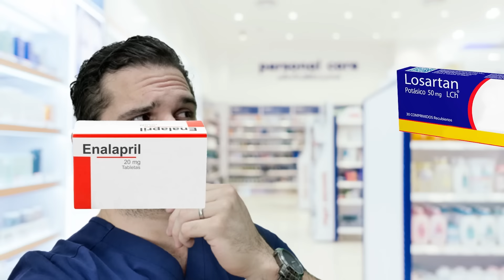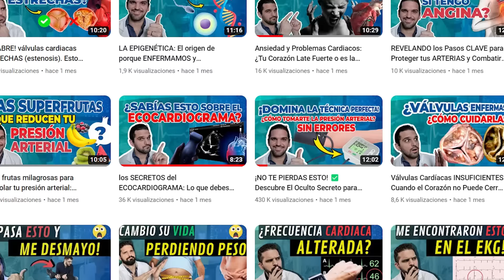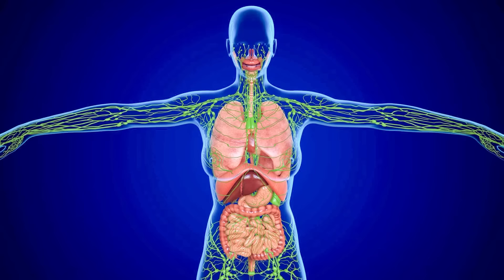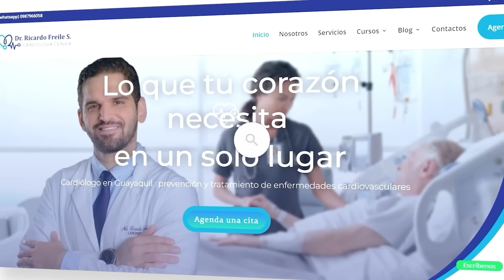Mejor MEDICACION para la presion arterial ALTA / DESCUBRELO! 💪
📢Para reservar una cita en mi pagina web En este video hablaremos si existe una MEJOR medicación para presión arterial alta y la hipertensión, te adentrarás en el mundo de las mejores opciones en medicación para controlar esta condición. Si eres hipertenso o estás interesado en aprender más sobre la presión arterial, ¡este contenido es para ti!

¿Qué es la presión arterial alta o hipertensión? Antes de sumergirnos en los medicamentos, te explicaremos de manera sencilla qué significa tener la presión arterial elevada y cómo puede afectar tu salud.

Descubrirás las pastillas clave para bajar la presión arterial como pueden ser Enalapril, Losartán o amlodipino. Analizaremos cómo funcionan y sus efectos en el organismo para mantener una presión arterial en valores normales.

Además de la medicación, aprenderás la importancia de adoptar hábitos saludables para controlar la presión arterial. Te mostraremos cómo una dieta equilibrada y baja en sal, junto con la práctica regular de ejercicio, pueden tener un impacto positivo en la hipertensión.

Conoceremos cuáles son los valores normales de la presión arterial y cómo interpretarlos para mantener un adecuado monitoreo de tu salud cardiovascular.

LINEA DE TIEMPO:
00:00 Intro
00:45 ¿Qué es ser hipertenso arterial?
02:20 ¿Las pastillas son lo mejor o existe forma natural de bajarla?
04:16 ¿Cuándo ya se debe tomar medicamentos de la presión alta?
06:59 ¿Cuál es la mejor medicamento para mí? ¿De qué depende?
08:45 ¿Debería cambiar la medicación? ¿habrá perdido su efecto?

// Recuerda dejar tus dudas y comentarios que desearías saber sobre este tema ⬇. No olviden también de ver el video sobre Secreto para Tomar Tu Presión Arterial Correctamente